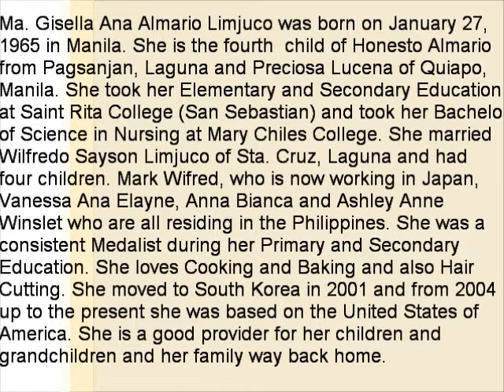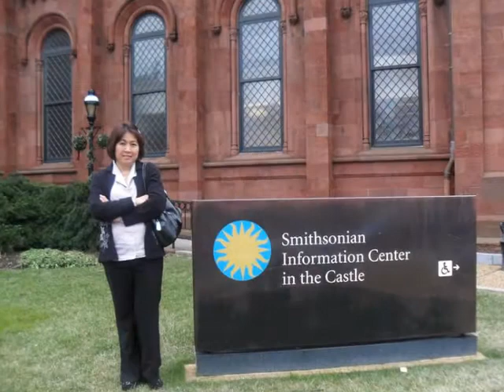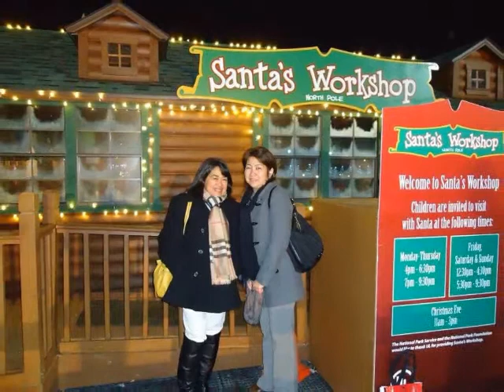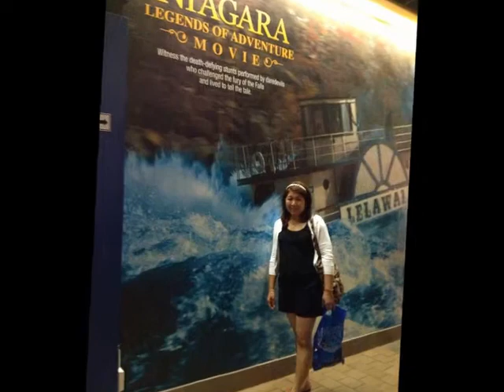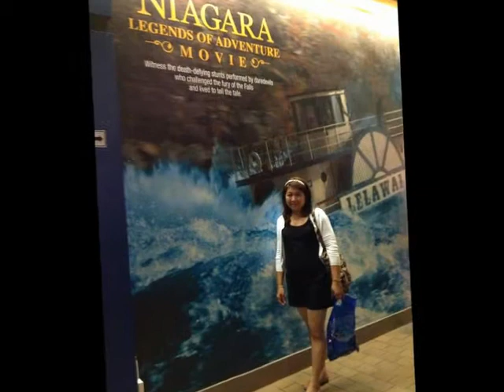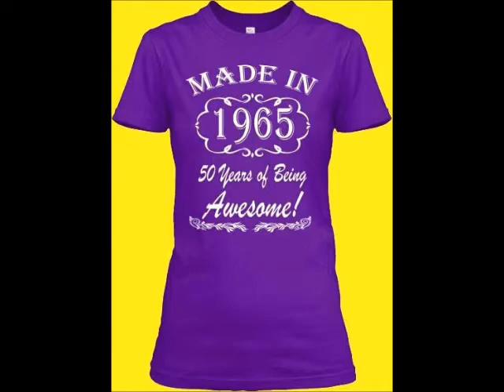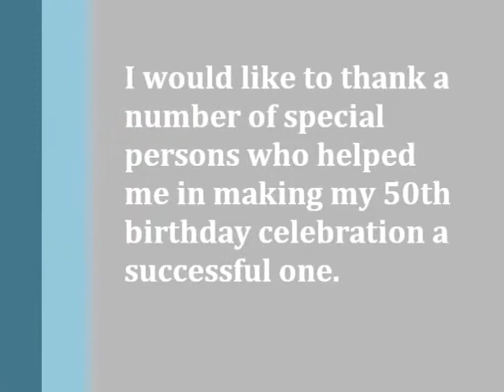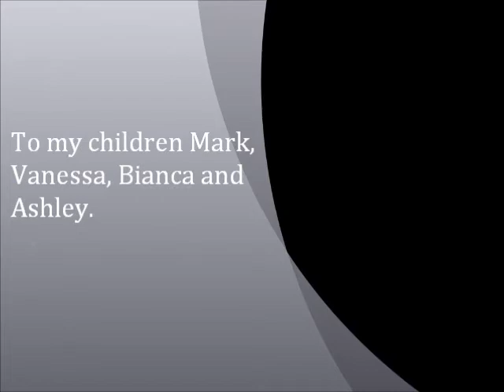Gisella 50th Birthday